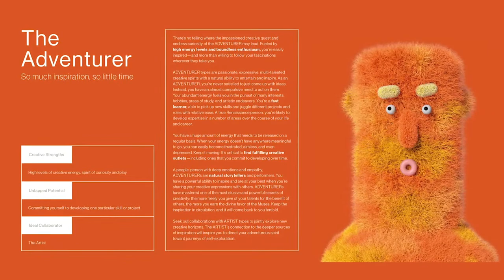Anyways Creative on How Collaboration is Key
We sat down with Claire Campion, Senior Creative at Anyways Creative.
In this conversation, Claire shares some amusing stories from her career, including how she messed up an interview at Anyways and still got hired. We also dive into how Anyways created an immersive experience for Sonos in New York while being in London, what creative process they have in the studio and why collaboration is a big part of everything they do.

● SEARCH FOR OUR PODCAST CREATIVE CAPES ON ALL PLATFORMS!

Thanks to Brock Berrigan for the music used in the Podcast!